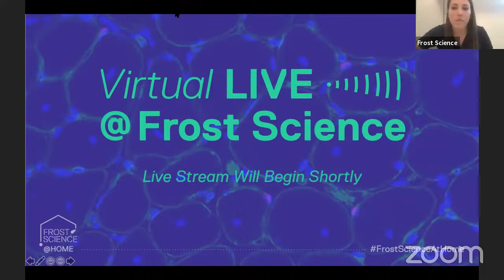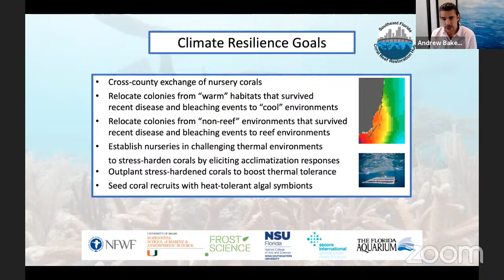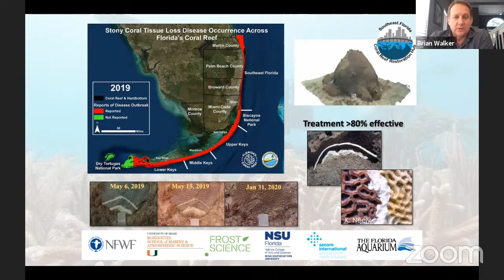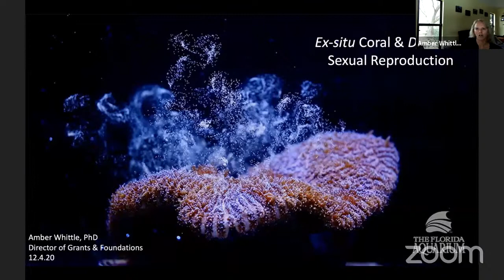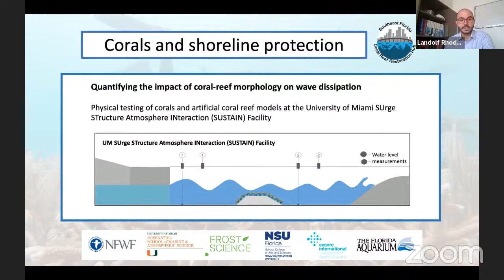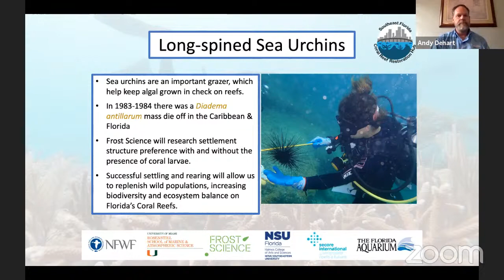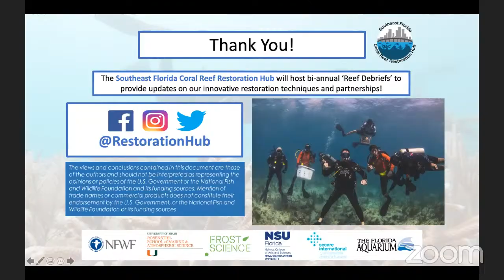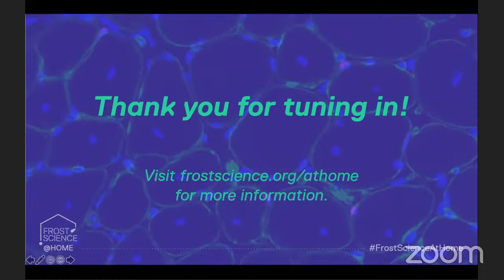Virtual LIVE@Frost Science: Coral Reef Restoration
This special edition of Virtual LIVE@Frost Science features an introduction to the Southeast Florida Coral Reef Restoration Hub, a multi-institutional and multi-county partnership focused on restoring and increasing the resilience of South Florida’s crucial yet threatened coral reef ecosystem.

Frost Science plays a significant role in the Restoration Hub with our innovative research, dedicated animal care and educational outreach. Through this proposal, we will be investigating the rearing techniques for long-spined sea urchins, a crucial coral reef grazer.